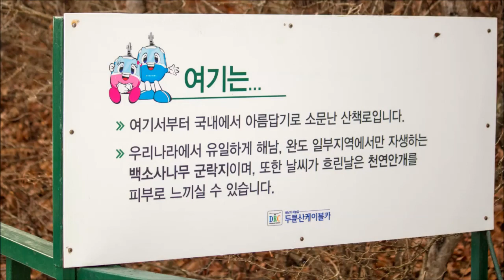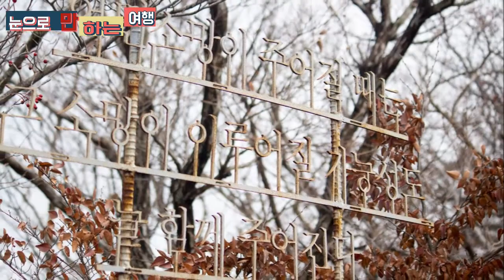두륜산케이블카 해남 이 가을을보내며~~소통박스